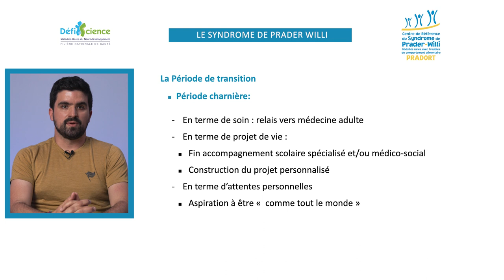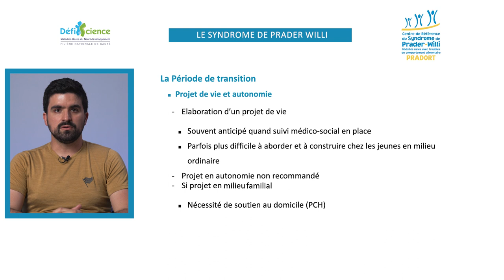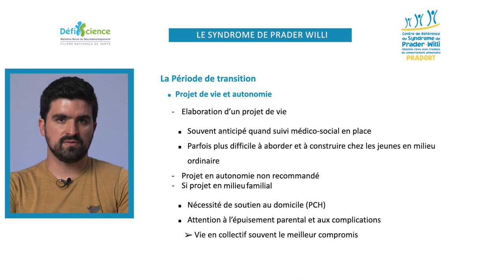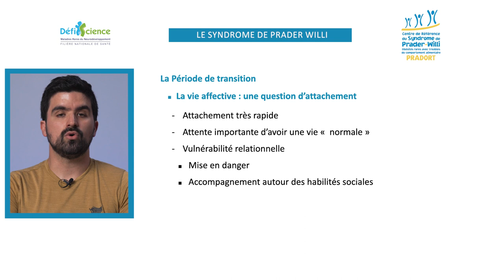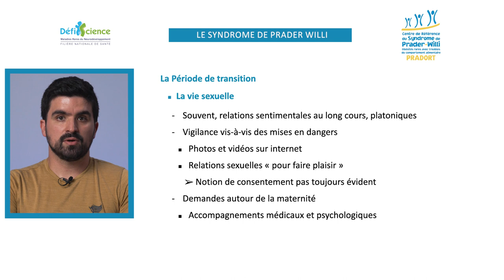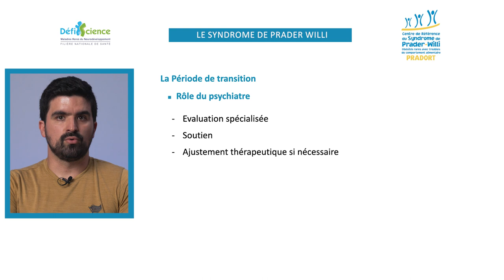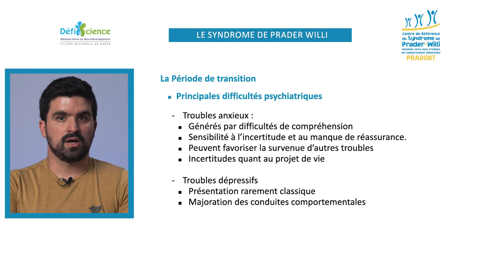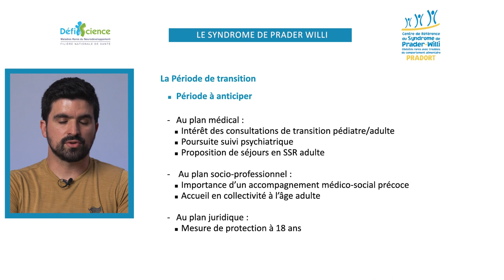Suivi psychiatrique de la transition enfant adulte - Syndrome de Prader-Willi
Quel suivi psychiatrique pour les patients atteints du Syndrome de Prader-Willi en transition enfant-adulte ?
Docteur Grégoire Benvegnu